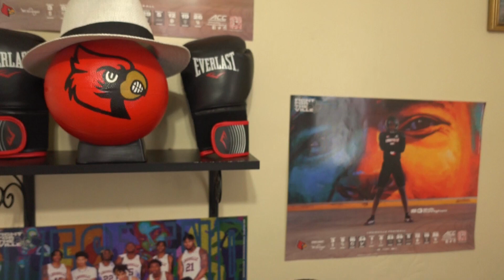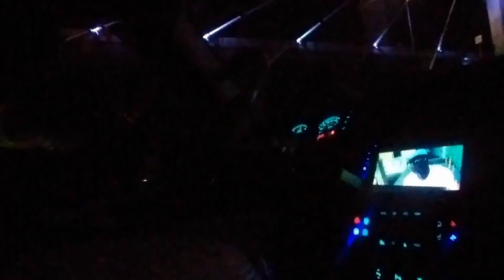GERVONTA DAVIS 👑 RYAN GARCIA WHO IS THE A-SIDE INSTAGRAM VS PAY PER VIEW 💯🥊💨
Ryan Garcia has called out Gervonta ‘Tank’ Davis in a recent Instagram post, telling the undefeated fighter to “stop hiding” and calling him a “coward.” The lightweight fighter wrote this in a caption of a video posted to his Instagram: “Stop running tank, stop hiding from me, stop staying quiet behind Al haymon. No rematch clause. Winner takes all coward.”
‘KingRy’ alleges that Davis is hiding behind his promoter because of constant roadblocks in the signing of their fight contract. The rematch clause is reportedly the reason why the agreement is being signed between the two boxers. 'Golden Boy' and Garcia have said they have conceded to most terms set by the other side, however, there are still more issues to get past before the fight is signed. Ryan Garcia’s last fight was in July of 2022, where he stopped Javier Fortuna in round 6 in their super-lightweight bout. The 24-year-old boxer chose to forego a clash against Mercito Gesta and head straight into the super-fight against Davis. The Golden Boy fighter claims he is “ready to go right after tank.” He spoke about his choice to skip a tuneup fight in a recent Sports Illustrated interview: “I had time to think about if I really wanted to do this,” says Garcia. “Tank has always wanted to do things that are going to make him as comfortable as he could be and as ready as he could be going into a fight. I didn't need to tune up and I don't need to tune up. I want to put on the biggest fights for the fans. So I've decided that I'm done f around. I'm ready to go right after Tank.” One of Gervonta Davis’s former opponents, Rolly Romero, claims to have sparred with Garcia in the past and claims that the Golden Boy fighter "hits harder" than ‘Tank.’
“I think Ryan Garcia punches harder than tank, Ryan Garcia just punches harder. Tank caught me with a lucky shot, my body was dehydrated and depleted, I couldn’t make 35 anymore [135lbs], everybody f ing knew that.” Rolly Romero was stopped by Gervonta Davis last May in round 6 of their championship bout for the WBA Lightweight Title. Romero has since repeatedly claimed the loss was due to not feeling comfortable fighting at lightweight and has asked for the fight to be made at 140 lbs. Ryan Garcia vs. Gervonta Davis is still in negotiations, and the fight is expected to be made for April or May of 2023. let's breakdown this boxing news.

The latest Errol Spence JR Breaking Boxing News Updates

(Terence Crawford Next Fight Update Here Just Check Back Each Day)

(Stay Tuned For More Boxing Talk 2022 The Year Of Great Fights So Leave A Comment About The Best of 2022 boxing) Please Like And Subscribe To Cardinal Red Does It All